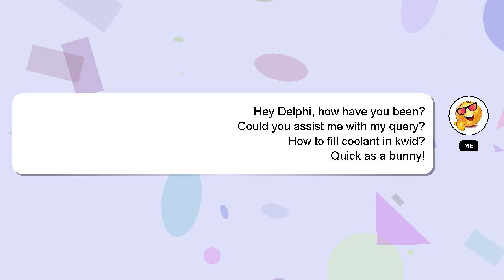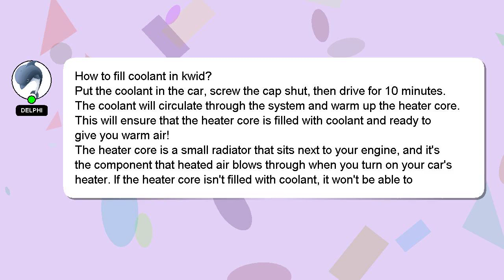How to fill coolant in kwid?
A brief introduction of myself, Howdy, my name's Delphi. I am here to assist you in getting the answers you need. - How to fill coolant in kwid?

If you need more specific information, let me know by leaving a comment or starting a chat. Your answer will be appreciated and acknowledged with a 'heart' from me.

*1 What we are experimenting :*